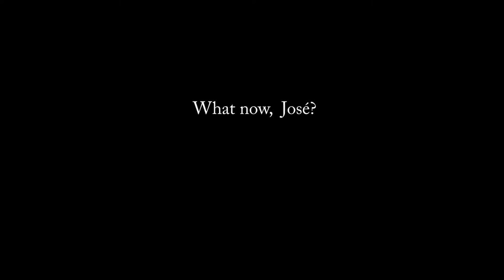What Now, Jose?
Film make for a P.O.V project to New York Film Academy.

Poems from Carlos Drummond de Andrade and Cecilia Meireles